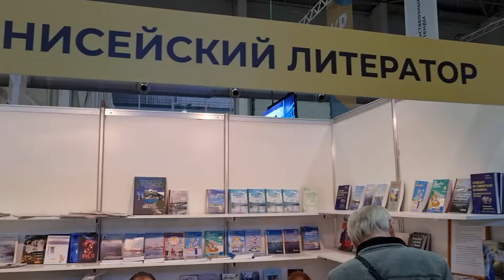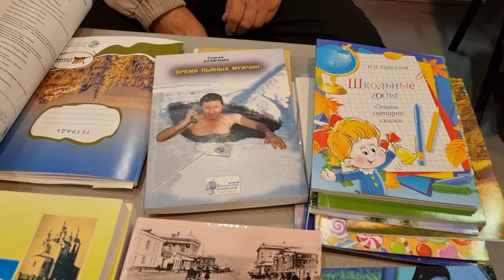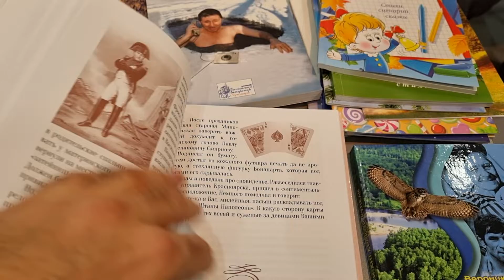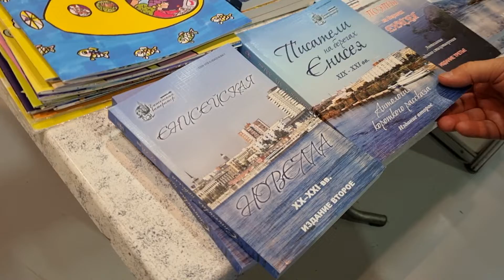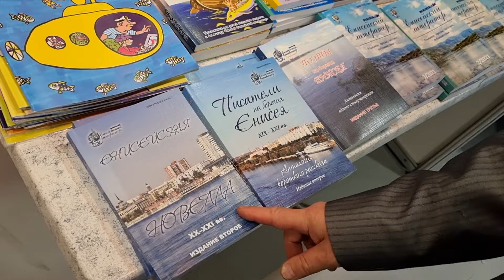Новый Енисейский Литератор на КРЯКК-2021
Взял небольшое интервью в один из дней книжной ярмарки у редактора главного литературного альманаха края "Новый Енисейский Литератор" (сокращённо НЕЛ) Кузичкина Сергея Николаевича, представляющего в павильоне издательства сборники и авторские книги местных поэтов и писателей с Виталием Неизвестных, литератором из Эвенкии.
Издание и одноимённое сообщество авторов в ноябре отпраздновали своё 15-летие и выход юбилейного 80-го номера.
Здоровья и вдохновения авторам, долгой жизни НЕЛ!!!

Путешествия, природа, искусство, музыка, городская жизнь и много других интересных тем на моём канале.